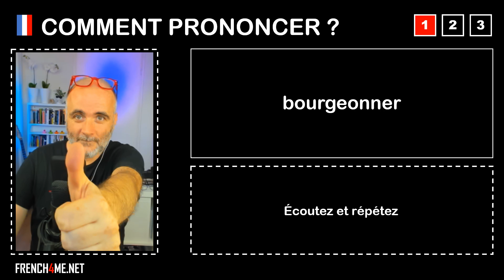Pronuncia corretta = bourgeonner